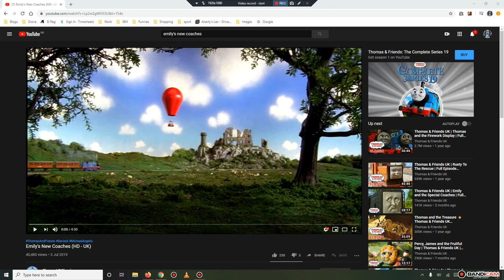Goofs In Emily's New Coaches